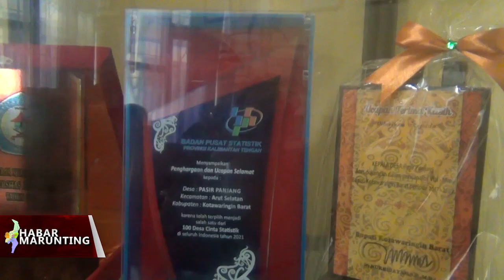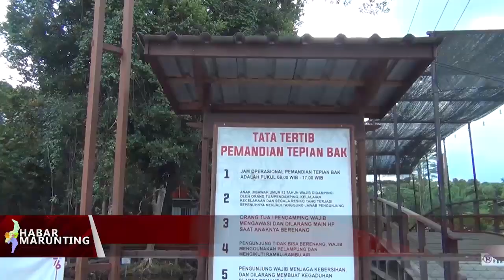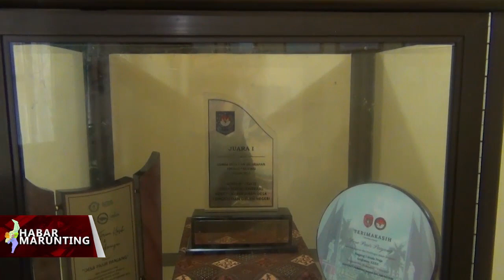DESA PASIR PANJANG SABET JUARA 2 API AWARD KATEGORI DESTINASI BARU